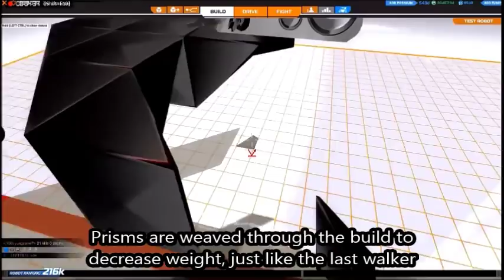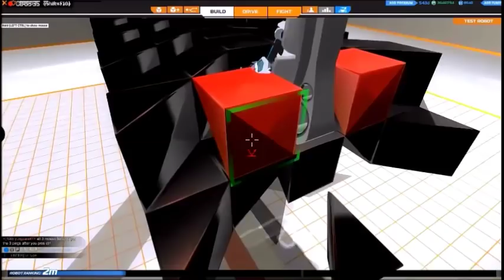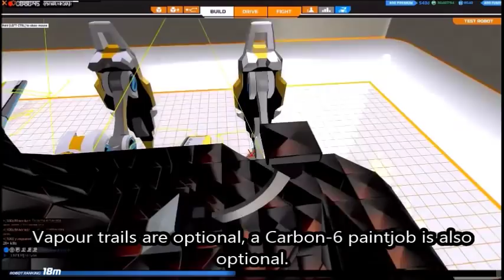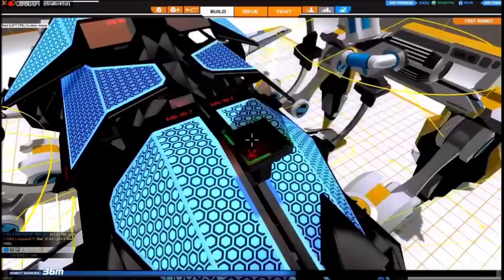Robocraft - Let's Build: Spindle - Medic Walker / Flyer!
Spindle is a medic walker designed to be useful in most situations, it is the 2nd walker tutorial I have made, and is designed to be able to move fast around the battlefield while retaining integrity in battle.

Spindle's weight has been reduced by prism weaving and using inners instead of full cubes, combined with the low weight of electroplates, this makes this bot very fast and maneuverable around the battlefield. The electroplates allow the medic to be able to tank a substantial amount of damage on the move, and the Mk.X cubes used in the build allow it's functional parts to last as long as possible.

Any criticism is much appreciated, cheers! ^^